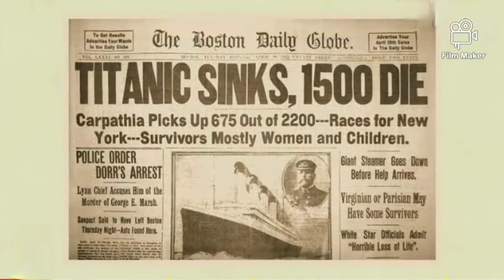Titanic की 15 चैंका देने वाली बातें 15 astonishing facts about Titanic || amazing facts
Atrangi facts new video
Amazing new video
Titanic new video

1912 में जब द आरएमएस टाइटैनिक डूब गया, तो दुनिया हैरान रह गई।  14 अप्रैल 1912 की रात को साउथेम्प्टन से न्यूयॉर्क की ओर जा रहे मेडेन यात्रा के दौरान, टाइटैनिक ने उत्तरी अटलांटिक महासागर में एक हिमखंड से टकराकर डूब गया।  जहाज अपने साथ 1500 से अधिक आत्माओं को ले गया।  टाइटैनिक उस समय दुनिया का सबसे बड़ा यात्री जहाज था।  आज, टाइटैनिक को डूबे हुए 100 साल से अधिक समय बीत चुका है लेकिन लोग अभी भी इस कहानी के बारे में रोमांचित हैं, क्योंकि टाइटैनिक के आसपास कई किंवदंतियां, मिथक और साजिशें एक सदी से चली आ रही हैं।  इस वीडियो को अंत तक देखें, मैंने उनमें से अधिकांश का खुलासा किया है।